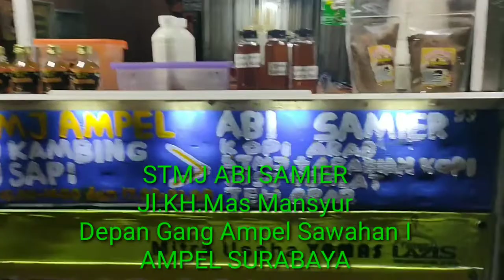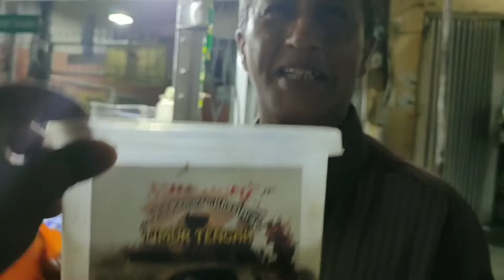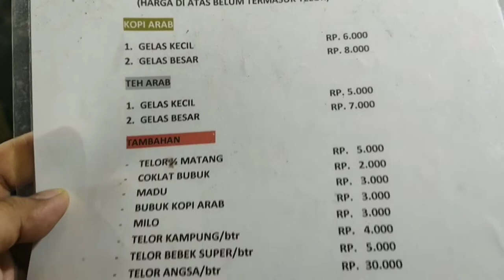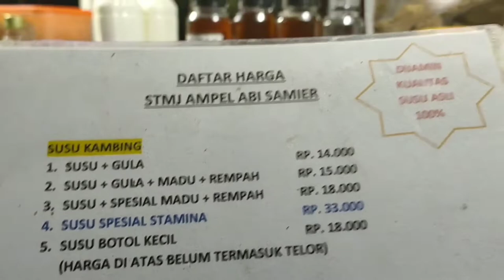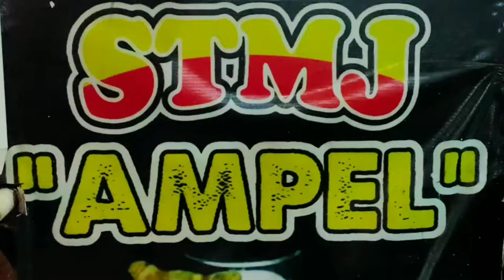STMJ AMPEL SUSU KAMBING | ABI SAMIER KHAS ARAB KH.MAS MANSYUR SURABAYA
stmj susu telor madu jahe,
stmj ponorogo,
stmj malang,
stmj surabaya,
stmj channel,
stmj putu bejo,
stmj band,
stmj bang mus al habsyi,
stmj ampel,
stmj enak,
stmj ari sinta,
stmj adalah,
stmj bakar,
stmj bubuk,
stmj bonbin,
stmj batu,
stmj bang darto,
stmj bu nunuk ngagel surabaya,
stmj cara membuat,
stmj cafe bekasi,
stmj club,
stmj cak norman,
cara membuat stmj sendiri,
cara membuat stmj untuk jualan,
cara buat stmj enak,
stmj dingin,
dj stmj,
lagu dangdut stmj,
membuat stmj yang enak,
es stmj,
futsal stmj ponorogo,
fungsi stmj,
film stmj ponorogo,
stmj gaming,
stmj gki bogor baru,
stmj greng surabaya,
stmj gresik,
pa stmj gereja toraja,
gerobak stmj,
harga stmj,
stmj instan,
stmj jember,
stmj jogja,
stmj jahe merah,
stmj jombang,
stmj jamu,
stmj jakarta,
resep stmj untuk jualan,
stmj karaoke,
stmj kediri,
stmj kekinian,
stmj kartonyono medot janji,
stmj kemasan,
stmj kuat,
stmj krian,
khasiat stmj,
stmj lagu bali,
stmj laris,
stmj lagu,
stmj lounge bekasi,
stmj mojokerto,
stmj manukan,
stmj malang terkenal,
stmj minuman,
cara bikin stmj malang,
cara membuat stmj,
stmj nusantara,
nabiilah stmj,
smj project,
smg pubg,
manfaat stmj untuk pria,
pa stmj,
pembuatan stmj,
stmj rempah,
stmj resep,
stmj recipe,
coffee talk stmj recipe,
resep stmj istimewa,
resep membuat stmj yg enak,
resep stmj tidak amis,
racikan stmj,
stmj sachet,
stmj sidomuncul,
stmj sudah tau,
stmj shi jack,
stmj sidoarjo,
stmj scout,
stmj telur bebek,
stmj tempur,
stmj terlaris,
stmj tresna sing mekabar,
stmj terdekat,
stmj tempur surabaya,
stmj tempur bonbin,
stmj telur sakti,
stmj untuk ibu hamil,
manfaat stmj untuk kesehatan,
khasiat stmj untuk pria,
usaha stmj,
ultras stmj ponorogo,
modal usaha stmj,
stmj viral,
stmj vlog,
stm vs smk 5 gorontalo,
stm veteran,
stm veteran 7680,
stm vs genji,
stm vs sman 13 ambon,
stm voctech 1602,
pa stmj with btp,
warung stmj,
wedang stmj,
stmj yassalam surabaya,
stmj 17,
st12 stmj,
stmj surabaya 24 jam